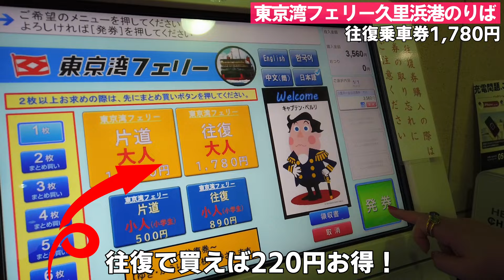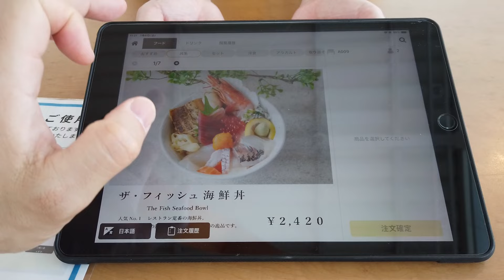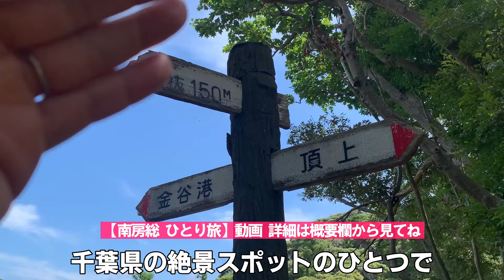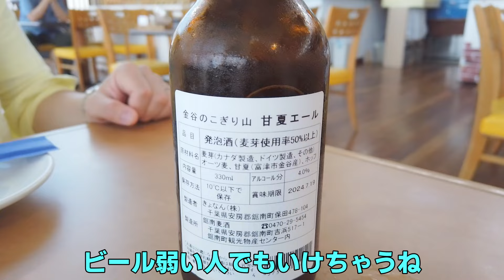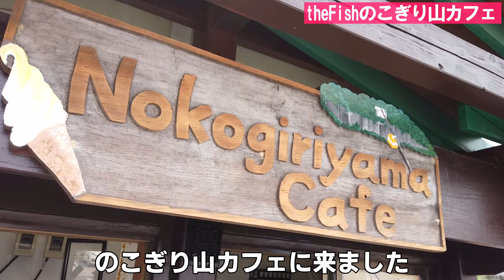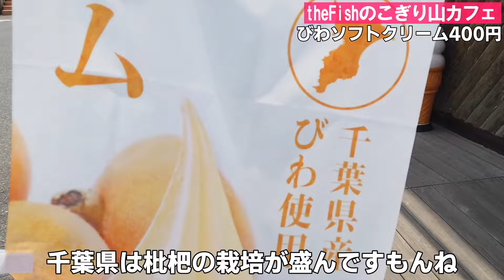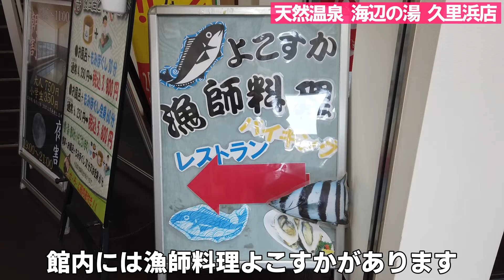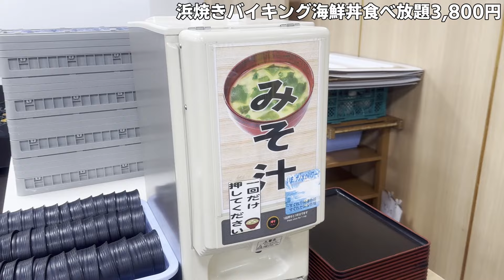【 東京湾フェリー 】 船旅で 海鮮 ＆びわ 絶品グルメ と 天然温泉【千葉・神奈川 旅行 】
今回は 東京湾フェリー で行って帰ってくるだけの 夏 の グルメ旅 動画です。
フェリーの 船旅 を楽しみつつ、 南房総 ＆ 横須賀 のグルメを中心に堪能しました。

黒船くじらコロッケ・甘夏ビール・地魚漬け丼・枇杷ジャム・びわ ソフトクリーム・飲むびわゼリー・貝の 浜焼き など・・・本編でご確認くださいませ！
金谷港／ザ・フィッシュ／久里浜港／天然温泉 海辺の湯

ほかの旅する動画も
是非ご覧ください！

■【 南房総 ひとり旅 】絶品なめろうと最南端の岬・野島崎で出会う！源頼朝の伝説 日帰り温泉 千葉グルメ【 旅 俳優 】

■【 富津 ひとり旅 】東京湾フェリーでいく 孤独のグルメの黄金アジフライ ラピュタの壁 地獄のぞき 鋸山【 旅 俳優 】

■【 三崎 夫婦旅 】みさきまぐろきっぷ コスパ旅！城ヶ島まで自転車爆走＆マグロ やスイカ等 ご当地グルメ【 旅 俳優 】

【石神リョウTwitter】
日常と 俳優 活動のお知らせなど。最新情報はこちらから！

【石神リョウInstagram】
出演作品などのポートフォリオ（甲冑や和装も有）

【石神リョウOfficial HP】
出演作品など仕事履歴。

※10年以上武将隊活動をしており歴史系の観光PRはお任せください
2017年～ 武将隊TOKYO【徳川家康】として活動中（東京都）
2013年～ グレート家康公「葵」武将隊【本多忠勝】(愛知県)
2012年～ 奥州・仙台おもてなし集団 伊達武将隊【片倉小十郎】(宮城県)
2011年～ 越後上越 上杉おもてなし武将隊【上杉景虎】(新潟県)

お問合せはHP内メールフォームまたは各SNSのDMよりお願いします。